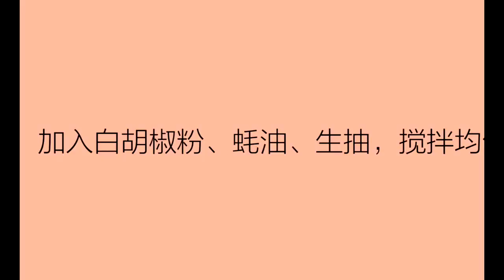肉馅这样调，包出来的水饺和馄饨不出水，非常好吃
請主動告知，如果有任何侵犯著作人版權，本人將立即修正改進，感謝您！